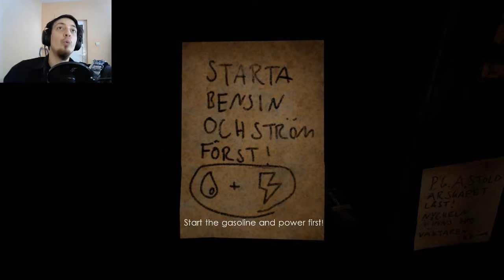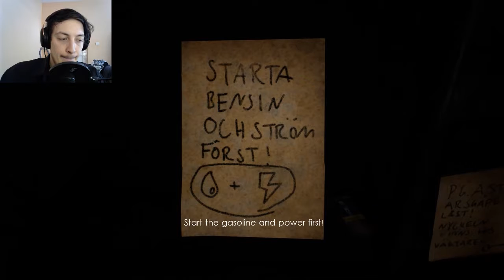DISTURBING IMAGES! | Unforgiving: A Northern Hymn - Part 3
This episode wasn't that scary sadly... wait... WHO'S SINGING!!!